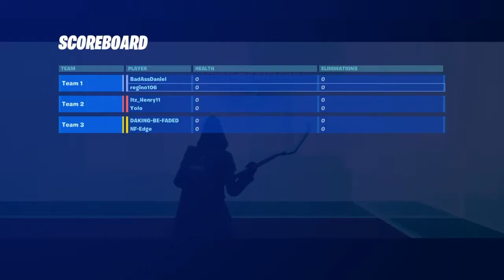random fortnite clips pt3